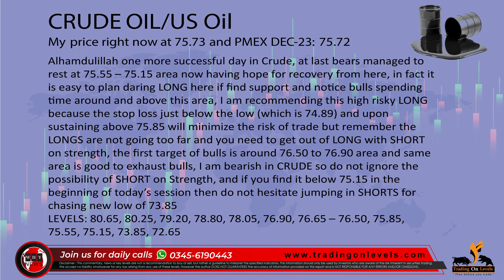Daily Call of 9th Nov 2023 for CrudeOil by Khalid Saifuddin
💡 Link for Free group of PSX 📈📉 ✅🎯